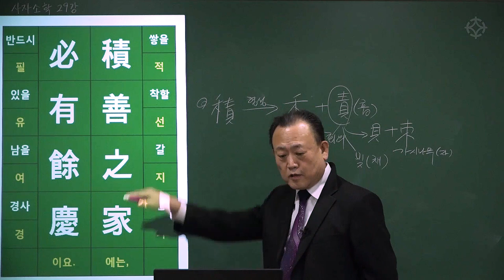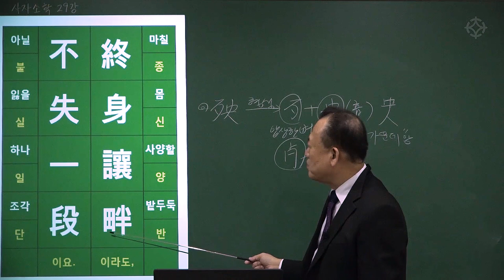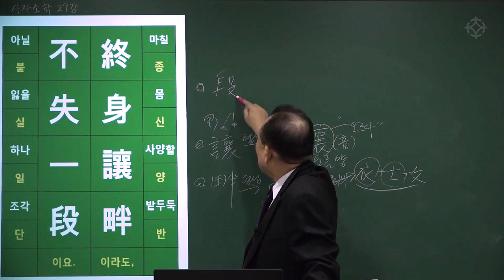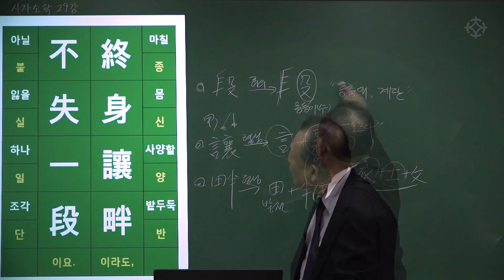[대통인.com] 명리 공부를 위한 한자 공부 : 사자소학 (75) 견득사의 시위구사 적선지가 필유여경 적악지가 필유여앙 종신양반 불실일단 - 한상정 선생님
견득사의 시위구사
見得思義 是謂九思
적선지가 필유여경
積善之家 必有餘慶
적악지가 필유여앙
積惡之家 必有餘殃
종신양반 불실일단
終身讓畔 不失一段
: 이득을 봄에 옳은가를 생각하나니, 이를 구사라 이르니라.
선한 일을 많이 쌓으면 반드시 좋은 일이 돌아오고,
악함을 쌓는 집에는 반드시 자손에게까지 미치는 재앙이 있다.
죽을 때까지 내 밭둑의 가장자리를 침범당한다 해도 고작 한 조각에 불과하다.

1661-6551